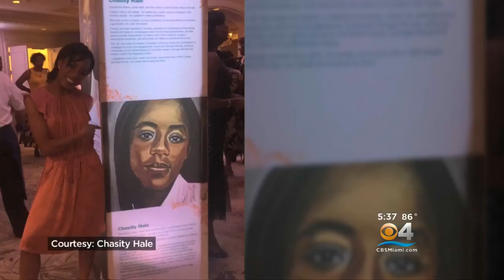Mentoring Matters: Local South Florida Student Wins Prestigious Prize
CBS Miami's Eugene Ramirez reports.